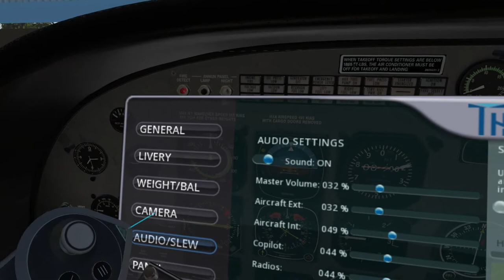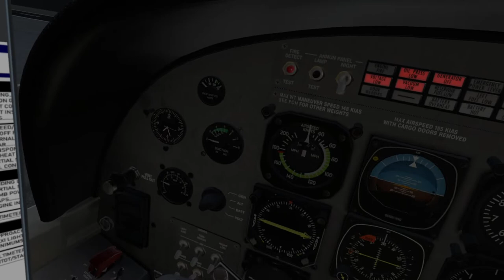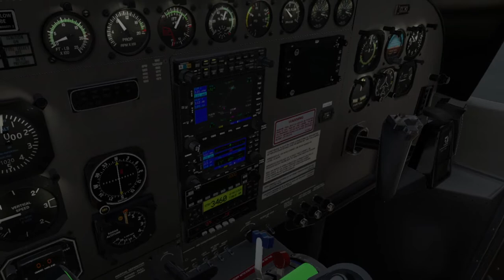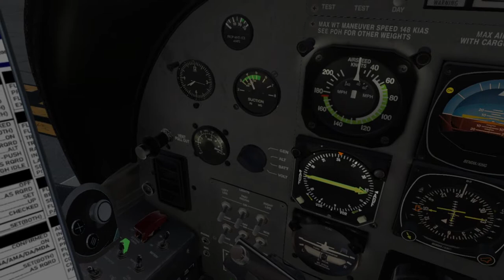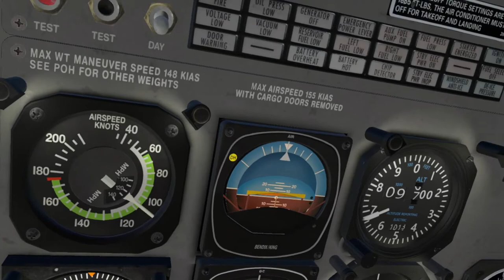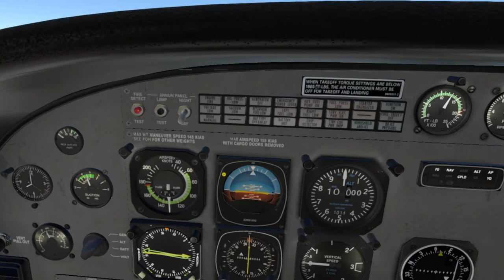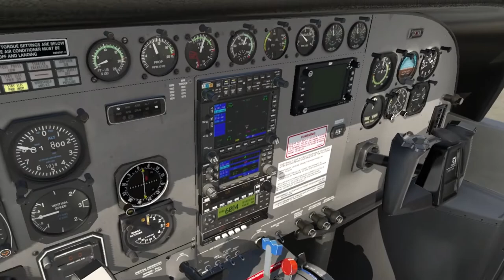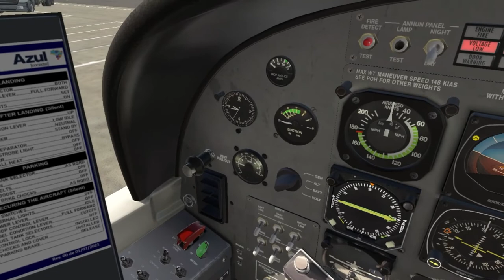Thranda Cessna C208 Grand Caravan DGS "Dynamic Generation Series" REVIEW - XPlane 11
【🔴XP11】

Special features:

FULLY configurable 3D instrument panel.
Over 50 instruments to choose from! (Including Aspen EFD 1000, and support for RealityXP GTN750)
Move any instrument to any location on the panel, or even between pilot and copilot's panel!
Comes with 4 panel presets, but can easily be expanded by moving instruments around, using a simple and intuitive interface.
Save your own presets, and even share them with the community!
Instruments can be moved in 3D directly, on a 2D pop-up preview window, or by numerical entry for precise placement.
Realistic custom fuel system.
GNS430 and 530 can be swapped out, but a restart of the plane is required, as 430s and 530s are mutually exclusive in terms of compatibility in X-Plane
Dynamic livery editor (like in the Kodiak, the Beaver, the Wilga, and the Pilatus PC-6)
Full PBR control! Create stunning metallic liveries, or matte, sand-blasted look in mere seconds!
Additional control over dirt/grime, adjustable in real-time to dial in the exact desired amount of wear and tear.
Create "virtual" liveries, based on two basic common design layouts, and assign any colour to any available paint segment.
Quickly create preview of livery in real-time, using intuitive controls.
Previews now include visualization of metallic materials and dirt overlays.
Apply selected livery in real-time, right in the sim, without the need to even touch a 3rd party image editor!
Option to change the tail number in real-time, or disable it altogether. (Enter a "space" instead of a callsign number to create a blank tail number.)
Easily and quickly create dozens of paint schemes in-sim!
Also supports 11 traditionally painted liveries, all visible in a convenient pre-selection preview window.
Uses SkunkCrafts Updater.  Option to participate in Beta program, via check box in SkunkCrafts Updater.
Excellent hi-res PBR realistic materials, featuring true-to-life plate deformation and to-the-rivet precision.
Fully modelled Pratt ^ Whitney PT6A-114A turboprop engine.

P3D V5 hf2 Addons and settings:
Aerosoft A32F
Carenado - C208 / PA31
ORBX Global
Swift VATSIM client
ActiveSky weather
FSEconomy
ProATC/X
FS2Crew

Zibo 737
Tollis A319 A321
Pilot2ATC
3jFPS plugin